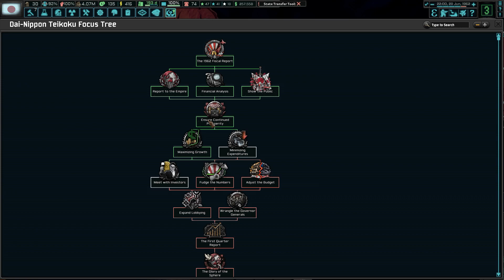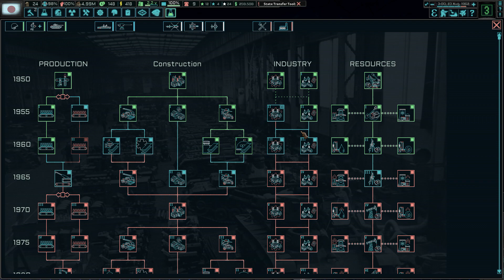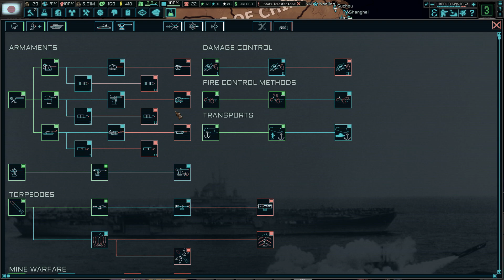ZOMBIES NA TURQUIA?! | Hearts of Iron IV | The New Order: Last Days of Europe #2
Episódio 2: Turquia / Temporada 1: Um Mundo em Chamas

O ano é 1962 e a Europa está sob a bota.

A Segunda Guerra Mundial incinerou o velho mundo. Nas suas cinzas marcha agora uma Nova Ordem, enterrando milhões sob o seu reinado brutal enquanto as últimas luzes da liberdade ameaçam ser extintas.

O Grande Reich Germânico emergiu da Guerra Mundial como a hegemonia inquestionável da Europa. 'Endsieg' foi, ao custo de inúmeras vidas inocentes, alcançado - mas apenas a humilhação se seguiu. As grandes ambições do Reich permanecem inacabadas ou falhadas, as suas forças armadas são um cadáver inchado e a sua política um circo de lutas internas. Tudo isso sob a vigilância cada vez mais fraca de Adolf Hitler e o olhar competitivo dos abutres abaixo dele.

Unida sob a bandeira da Esfera de Co-Prosperidade, a Ásia Oriental é reduzida a um fantasma despedaçado, em subserviência forçada ao seu novo mestre: o Império do Japão. O Sol Nascente brilha do Pacífico ao Oceano Índico, celebrando-se como o senhor da economia mundial e vencedor do Ocidente. No entanto, há resistência contra eles, que trabalham e crescem diligentemente, à espera do momento certo para atacar.

Batizada nos incêndios nucleares sobre Pearl Harbor está a última esperança – os Estados Unidos, humilhados e abalados na sua essência na Guerra Mundial, assumiram a responsabilidade de lutar pela liberdade neste mundo sombrio. Mas enquanto o seu governo trama contra o legado do Eixo, cada vez mais pessoas se ressentem do seu caos interno e da segregação. A luta é decidida em casa e pode mudar tudo.

O Mediterrâneo lutou contra o domínio cada vez menor do Reich, forjando um frágil triunvirato. A União Ibérica oscila entre a prosperidade e a implosão, o Reino de Itália luta para manter o seu legado fascista contra o seu crescente movimento democrático e a República da Turquia está sentada sobre um barril de pólvora colonial. O que acontece além dos Pilares de Hércules pode mudar o destino do mundo.

O urso russo quebrou e luta contra si mesmo. Uma coisa une as peças – um desejo ardente de uma nação unida sob a sua própria visão. O que essa visão poderá ser depende deles; mas não importa o que seja, nem toda a Rússia estará unida. Pois o Reich e o Sol Nascente continuam a ocupar as suas terras, desde a outrora brilhante capital, Moscovo, até ao porto de Vladivostok. A Rússia deve ser reunificada, verdadeiramente reunificada, a todo custo.

Agora como se não fosse suficiente, uma nova doença que faz humanos pensarem e agirem como animais violentos e famintos está se espalhando pelo globo...

Quem será o vencedor neste mundo de escuridão e desespero?

País: Dai-Nippon Teikoku

Modpack (16 Mods) .:

➡ Coring Button
➡ TNO: Generic Focus Tree Mod
➡ Universal Colored Puppets
➡ TNO Nuclear War Gamerule
➡ TNO Gamerules
➡ TNO: Next Frontier
➡ Playstation 1 in TNO (Guangdong)
➡ Doomsday Zombies Redux

( #'s.: tno / hoi4 / japan )